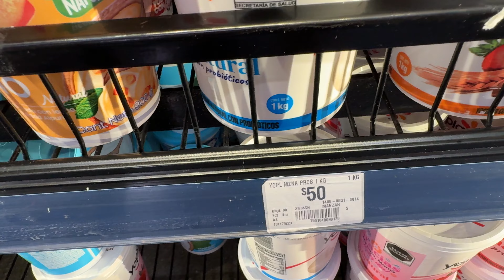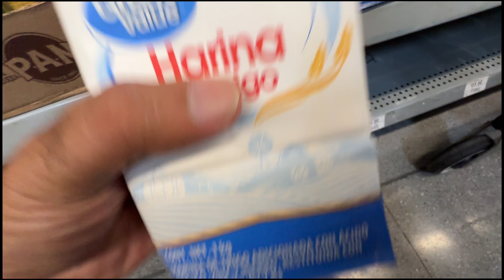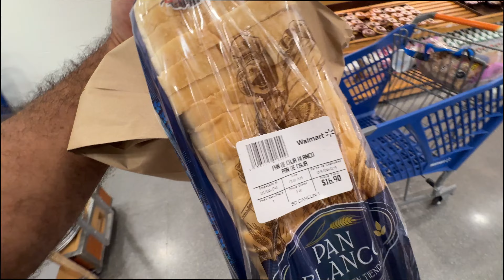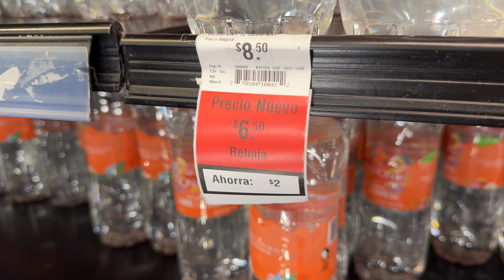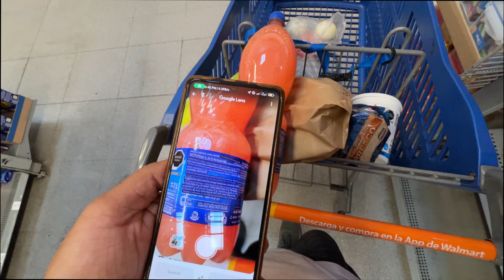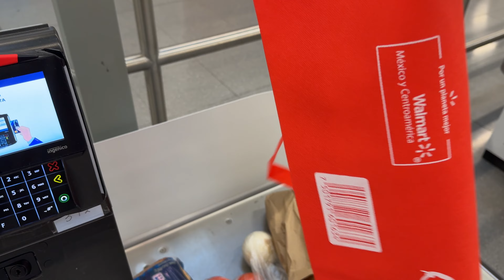How Expensive is Mexico? मेक्सिको कितना महंगा है ? सारा हिसाब-किताब इसी वीडियो में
**Description:**

In this video, I take you on a journey through Mexico to explore the cost of living/visiting and how it compares to India. From everyday essentials to the price of public transportation and accommodation, I cover it all!

We start at Walmart, the biggest and most affordable supermarket in Mexico, to give you a glimpse of the prices for daily necessities like groceries, toiletries, and household items. You'll see how much you would typically spend on these items and how it compares to what you'd pay in India.

Next, we dive into the cost of public transportation, including buses and taxis, to show you how expensive (or affordable) it is to get around in Mexico. Lastly, I review the prices of hotels and hostels to give you an idea of what to expect when planning a trip or a longer stay.

Whether you're planning to travel to Mexico or just curious about the cost of living, this video will give you a comprehensive overview of how prices in Mexico stack up against those in India.